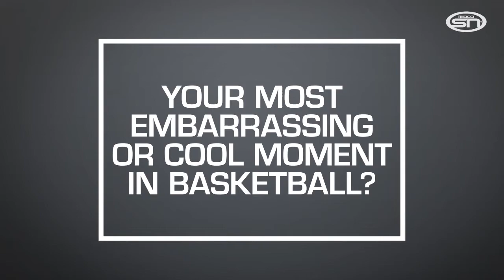Brandon Armstrong Coyote Q&A | 12/20/19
We've never heard anyone describe their game like South Dakota Coyotes men's basketball guard, Brandon Armstrong. Get to know more about the San Antonio-native in this CoyoteQandA with Kelly Stewart.